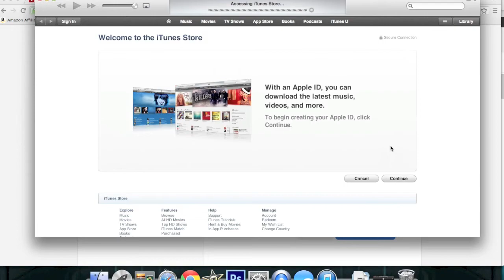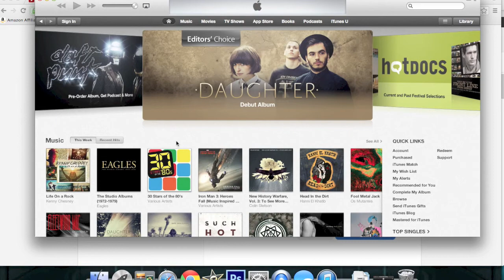How To Setup and Create An Apple ID Account - iTunes Tutorials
Full tutorial on how to setup and create an Apple ID account to use with iTunes, the app store and any iOS device.